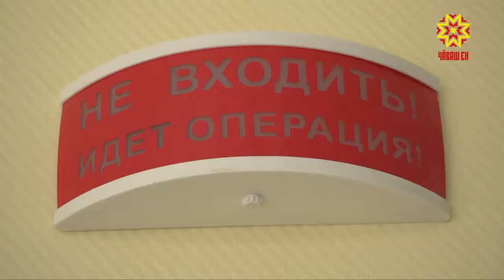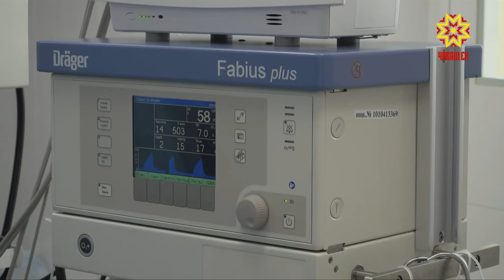В столицу Чувашии на семинар приехали врачи Национального медицинского исследовательского центра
2 дня в республиканской детской клинической больнице специалисты говорили о новых технологиях  в лечении и диагностике заболеваний.